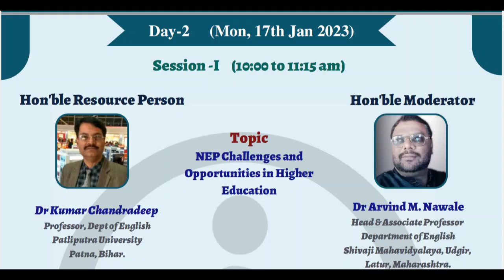National Conference on NEP 2020 Dr Kumar Chandradeep & Dr Arvind Nawale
National Conference on ‘'New Education Policy: Opportunities and Challenges’
Organizer: Dr. Pravin Joshi, Director, Prerna College of Commerce, Nagpur.
Day-2, Session: I. Resource Person: Dr. Kumar Chandradeep, Professor, Dept of English, Patliputra University Patna, Bihar
Chairperson: Dr. Arvind M. Nawale, Head, Dept of English, Shivaji College, Udgir (M.S.)
17 Jan 2023.